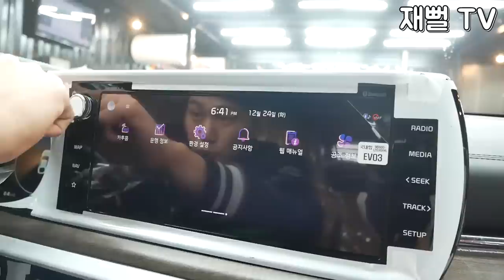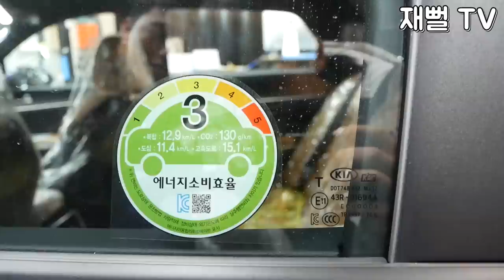기아 풀체인지 k5 1.6 터보 출고기. 21살 알바생의 카푸어 탄생기념 영상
드디어 여러분들이 가장 기다리던 21살 준pd 의 첫차가 나왔습니다
너무 핫한 자동차라 편집에 좀더 힘을 줬습니다
잘 유지할수 있도록 응원 부탁드립니다!!